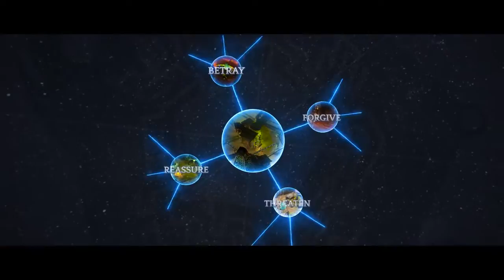Torment Tides of Numenera Launch Trailer PS4